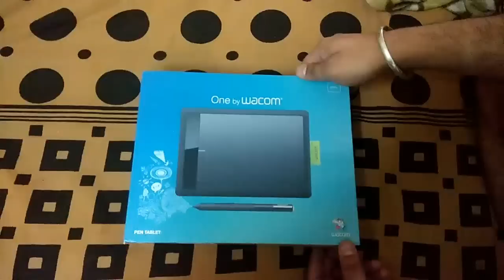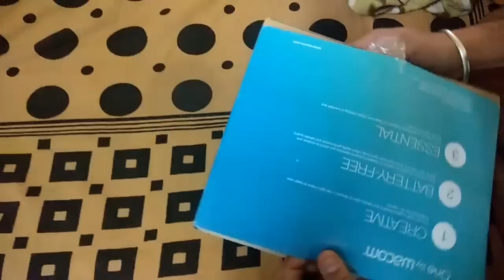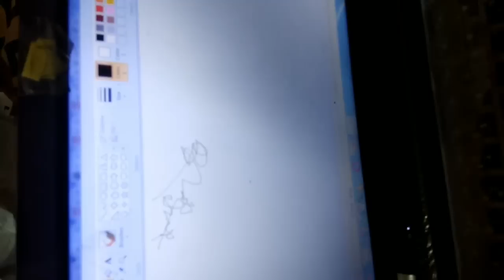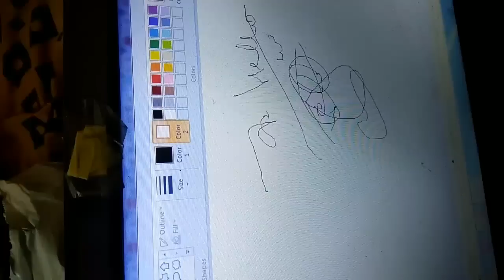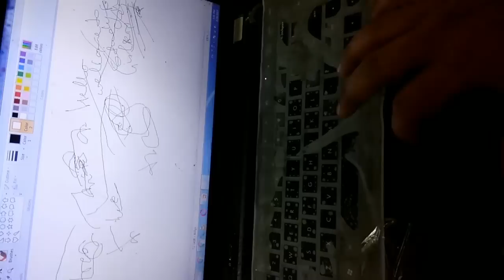One by Wacom CTL 471/K0-CX Graphic Pen Tablet ( 6in x 4in), Black -unboxing + Review + Full Use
Must for digital Educators - must have for edutubers in india
in 2017 - this is a must have for teacherswho are involved in online education + digital india promotion in india